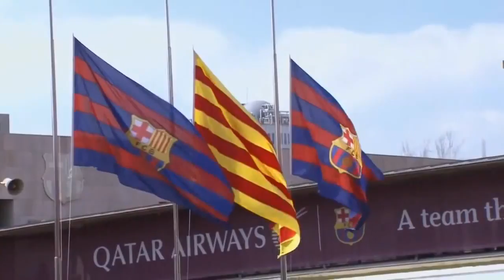Johan Cruyff "The Legend" • Mini-Documentary • HD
Johan Cruyff was a Dutch footballer and football manager, who is often regarded as one of the finest footballers and managers that has ever been involved with the game. He had a profound effect on modern football throughout his career as a top level professional. Cruyff started off his career at Ajax and by the time he was 18 he had become the star of the country’s biggest team. He led Ajax to numerous league titles and three straight European Cups to emerge as the best footballer in the world in late 1960s and early 1970s. Subsequently, he went to Barcelona and helped transform the mentality at the club by bringing a free flowing style to their football. As a manager, Cruyff managed both Ajax and Barcelona, but it was at the latter club that he had the biggest influence as he won them plenty of trophies, built a team that was the envy of the world and last but certainly not the least, created a philosophy of football that helped the club become one of the powerhouses of modern football. Johan Cruyff will surely be remembered as one of the greatest footballers and football tacticians to have ever graced the game.

Stay Updated!